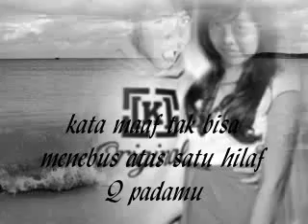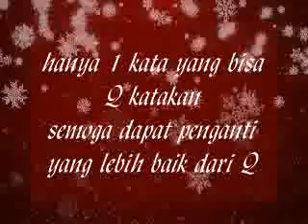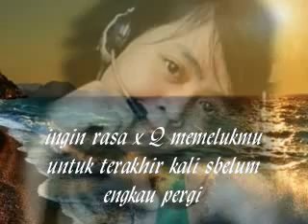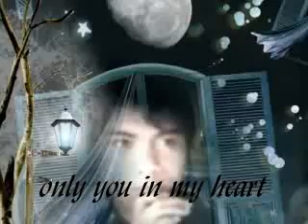LARA HATI "laluna"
i hope you still love me